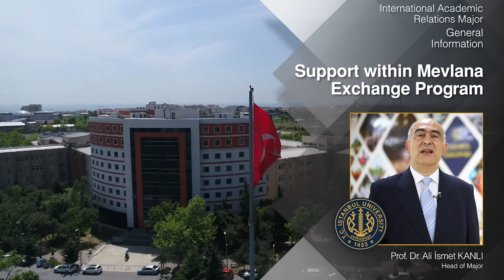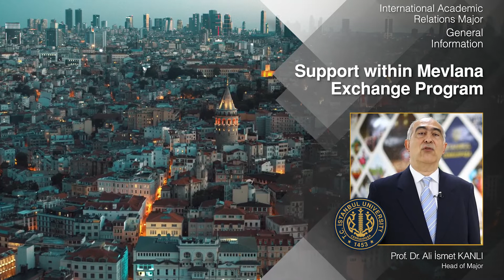Professor Ali İsmet Kanlı Major of International Academic Relations 2